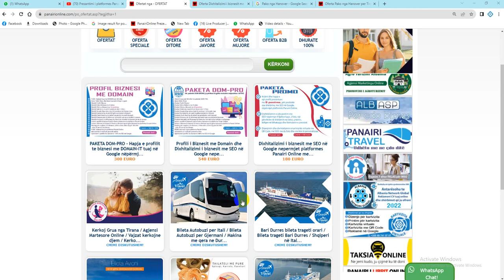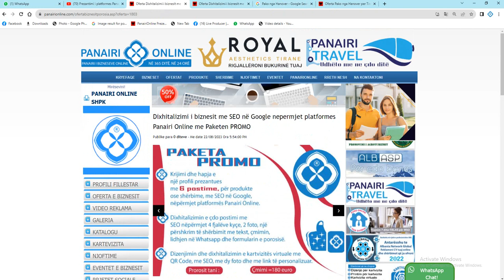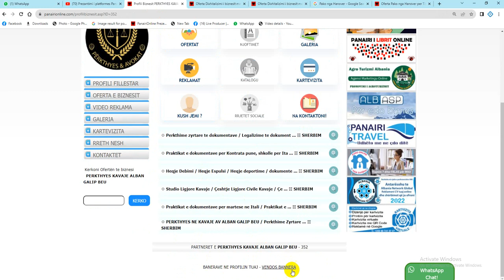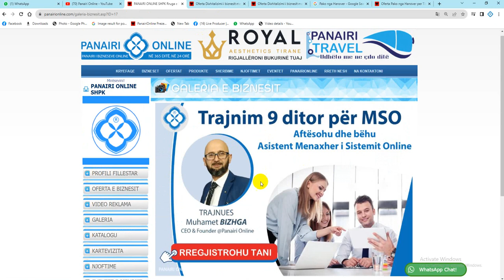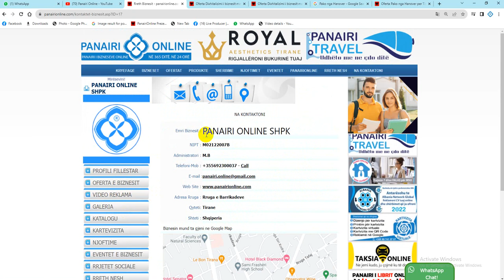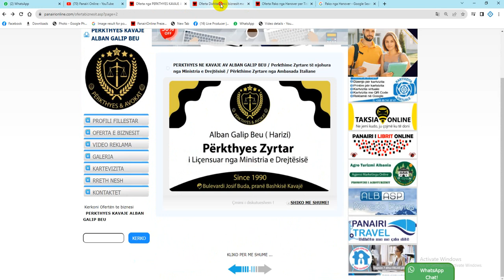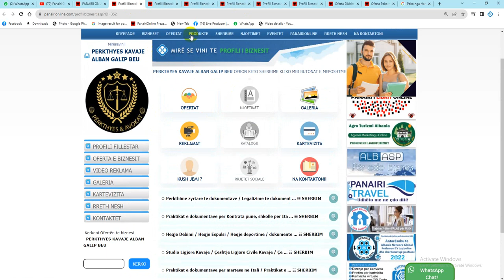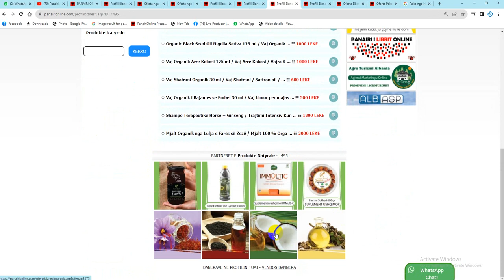Video 02 - Paketa promo per bizneset